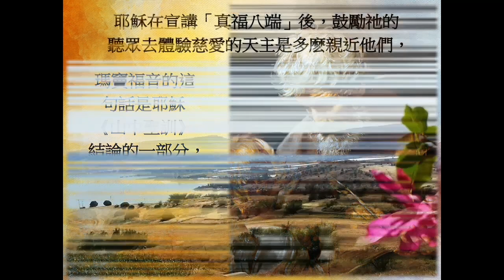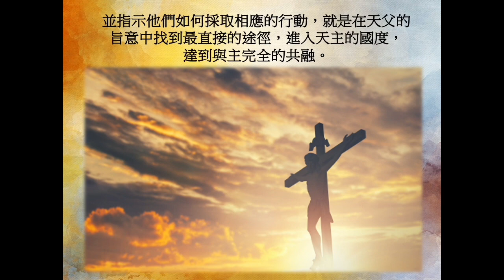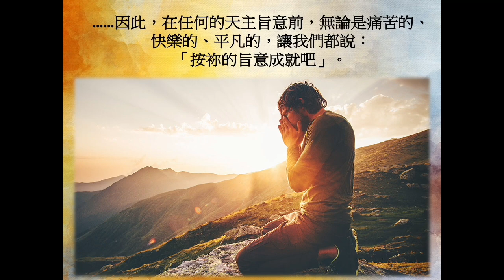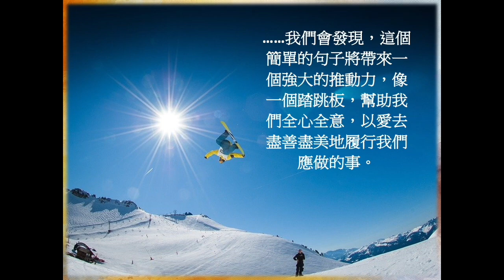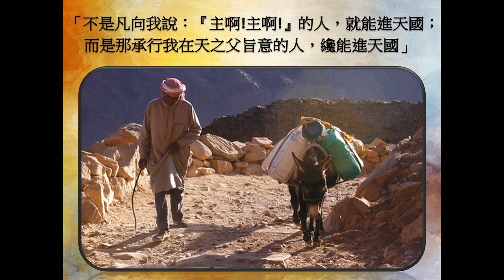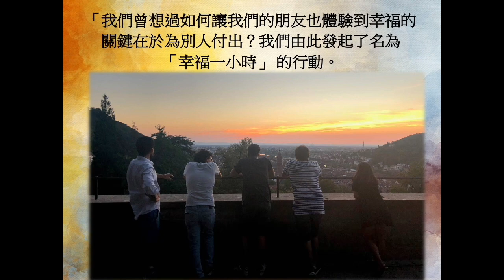6月份生活聖言（2021）